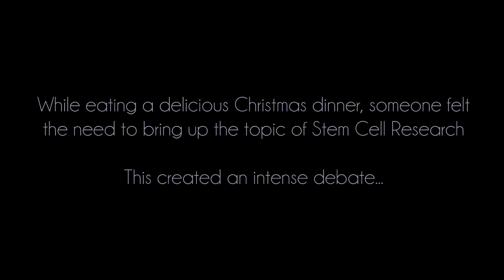"Stem Cell Research" Rap Battle (Biology 2 Project)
School project once again, this time talking about stem cells and ish.

Lyrics:
The consent is given, why does it matter to you?
Medicine looking to the future but you're stuck in the past dude
Pluri-Potent Stem Cells create new ways of healing
But you're crying over something already dead, go and check your feelings.
Just put yourself in the situation, a few cells from an umbilical cord can determine if you die or end up living
I would rather be saved thanks to a soul that never was, appreciate the use of stem cells and everything that it does
Miscarriages are actually quite common, unborn fetuses don't have to aborted for Stem Cells to take precautions
Multi-Potent cells are good in their own way, but Pluri-Potent Cells open doors to bigger hallways
Unspecialized Cells can be used for any part, heal your skin, your kidneys, and even heal your heart.
The choice is not hard, you've been dealt the right cards, I hope my words helped your eyes see through the dark.

For the sake of the argumen,t let me contradict what you say
I believe Multi-Potent Cells are great in their own way
For one, there's no need to touch a dead fetus
Readily available in your Bone Marrow, it's like a gift from Jesus
Never knew having morals means that you're backwards
I'd ask if you have any but I'm afraid I know the answer
Induced Pluri-Potent Cells, cells that you get from modern medicine
One of the greatest inventions, nickname Thomas Edison
P-Cells to T-Cells, these differences don't matter
You're getting healed either way why should this be a factor?
Rest in peace, not in pieces,
unborn fetuses, leave em untouched please miss
Embryonic stem cells are super wrong,
There should be no reason for me to talk about this let alone make a song
Your body has plenty of Multi-Potent Stem Cells
Why are you being selfish? Your cells work just as well.
Leave the dead babies alone and just live your life
Why try to be the 10% that have this procedure done right?
Let me end this with a quick phrase I don't mean to amaze
Someone call the fire department, I just set this beat ablaze.
Video edited by me.
Song recorded/mixed/mastered by me too :P

Instrumental: Mos Def Mathematics